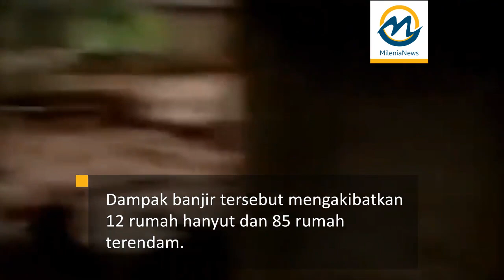Banjir Bandang Sapu Belasan Rumah di Sukabumi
Sementara kerugian yang membuat hanyut dan rusaknya rumah serta sejumlah kendaraan mencapai ratusan juga hingga miliaran rupiah. Bantuan darurat sudah dikirim ke beberapa lokasi untuk warga yang terdampak. Bantuan tersebut berupa makanan instan, siap saji, dan perlengkapan lainnya.

Sumber Video : Rasil News